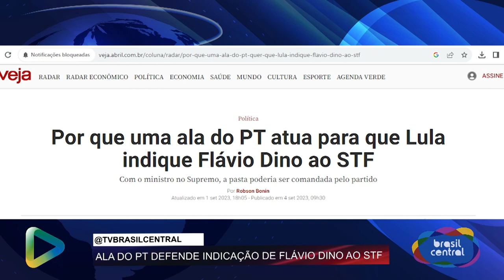FLÁVIO DINO SERÁ MINISTRO DO STF?